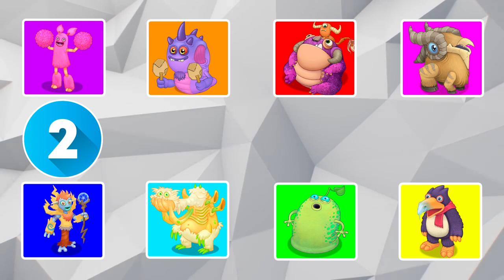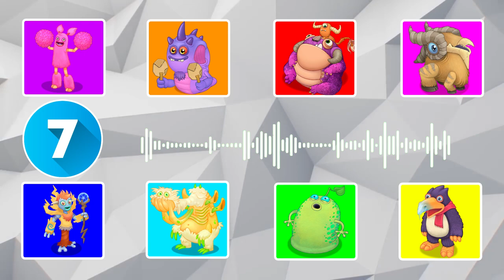GUESS THE VOICE THE MONSTER | Bisonorus, Bleatnik, Galvana, Gheegur, Spunge, Pango, PomPom, PongPing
Every day new Question 🔥
How many Monsters of Roblox Doors and Garten of Ban Ban 2 can you get right?

Bisonorus, Bleatnik, Galvana, Gheegur, Spunge, Pango, PomPom, PongPing